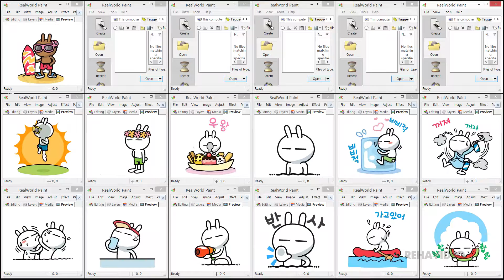바다의 왕자~ 투즈키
emoticon name(이모티콘 이름) : 바다의 왕자~ 투즈키